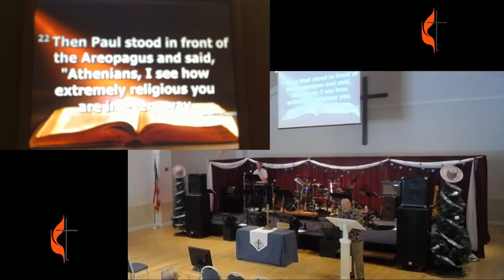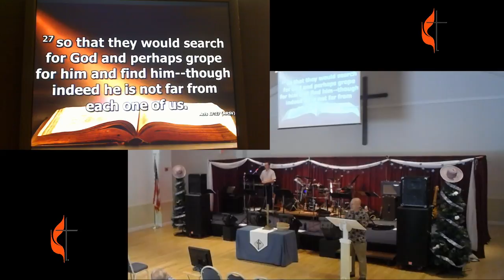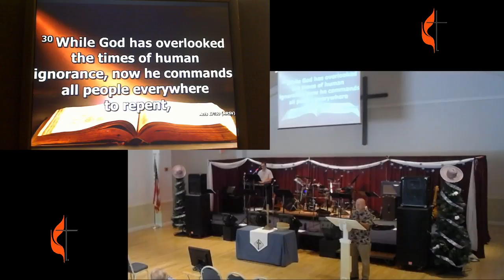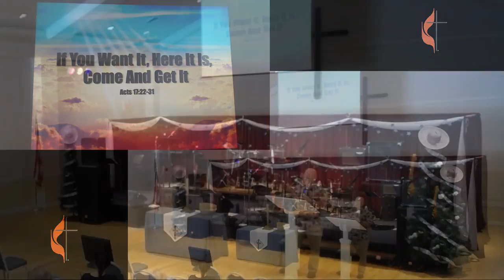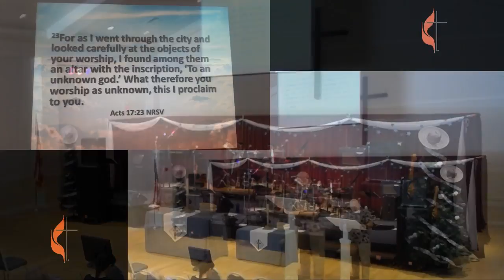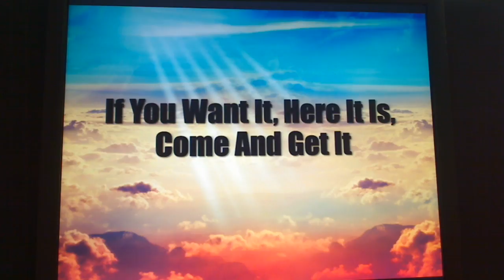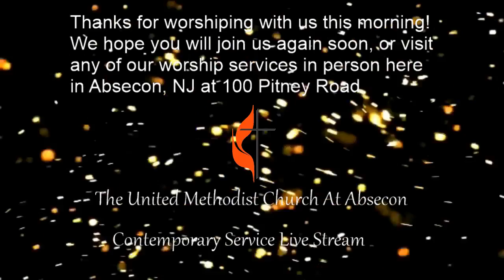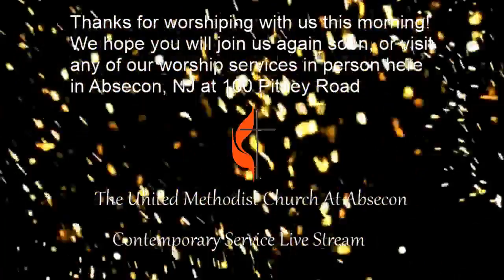If you want it, here it is, come and get it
The Live Stream of our Sunday morning worship.  This stream will go live at approximately 9:15 am Eastern Time every Sunday